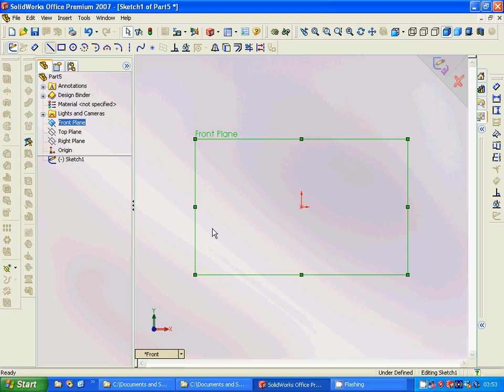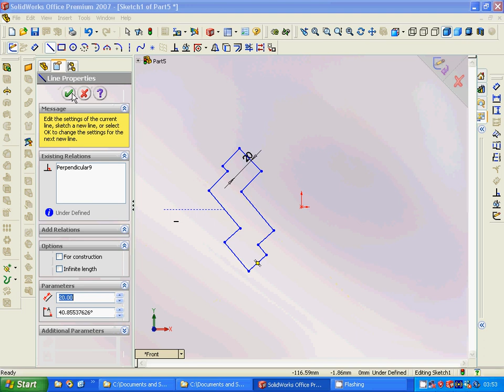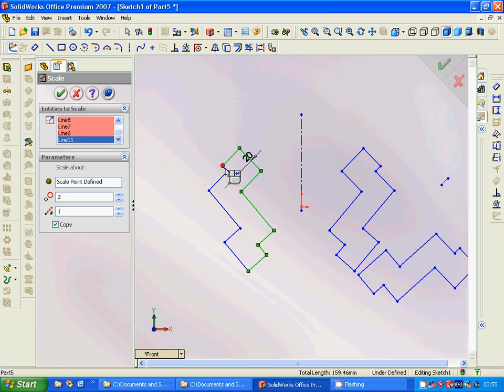mirror offset scale